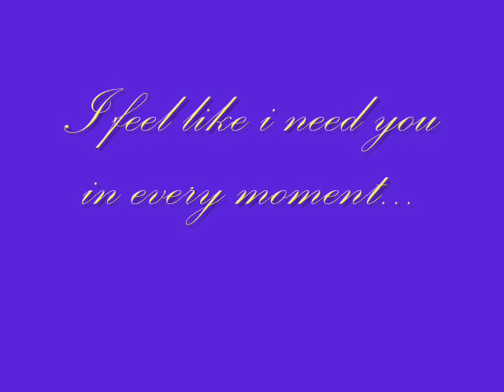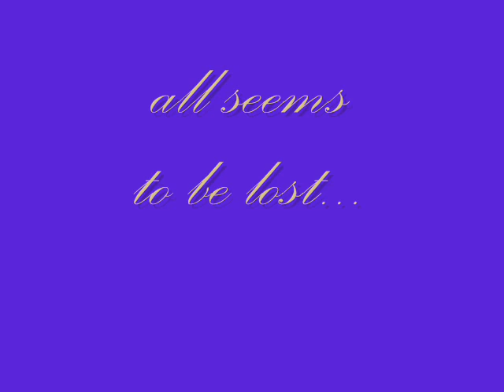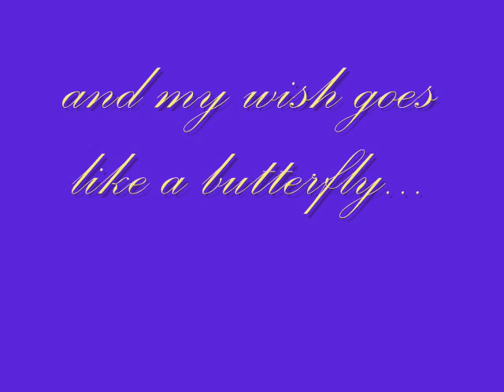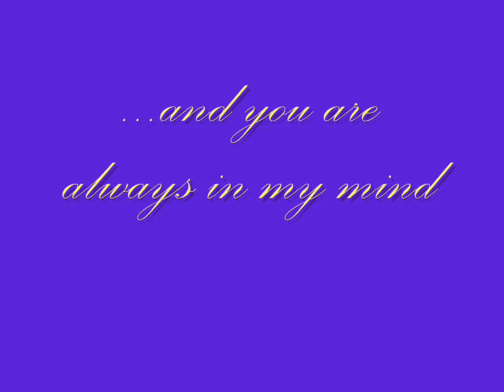Special for my dream girl ...by kosmin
special dedication